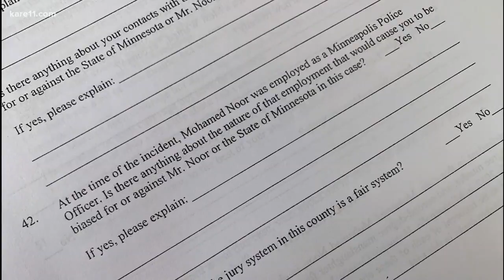Noor trial to resume Wednesday morning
Potential jurors were given questionnaires, told to talk to no one about the case, and instructed to come back Wednesday.